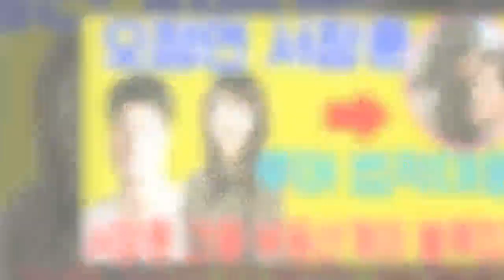오정연 ,서장훈 , 이혼이유 루머 법적대응